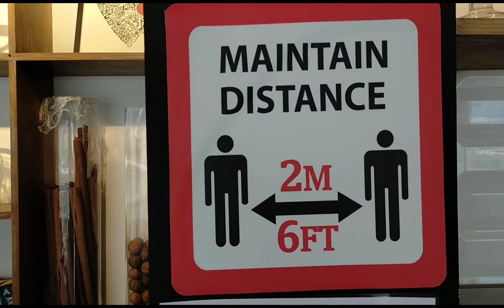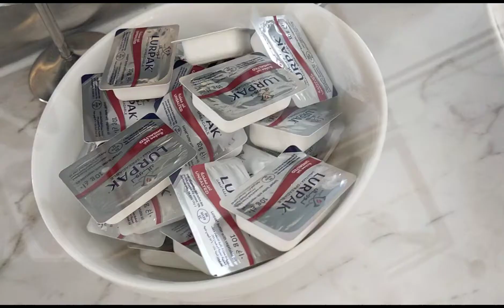Breakfast Somewhere in Dubai Marina